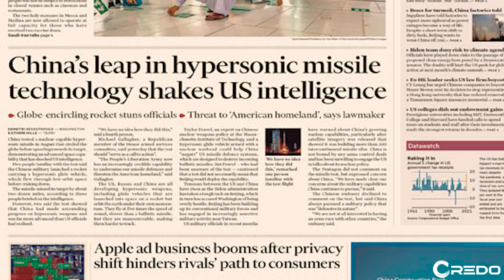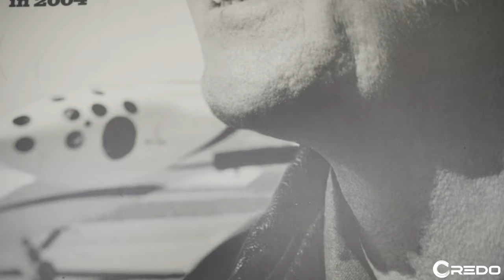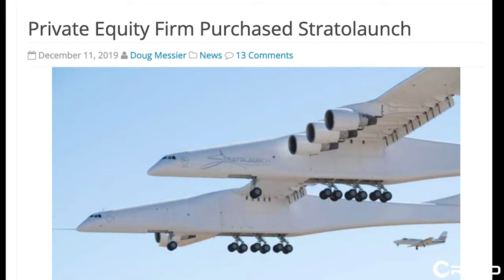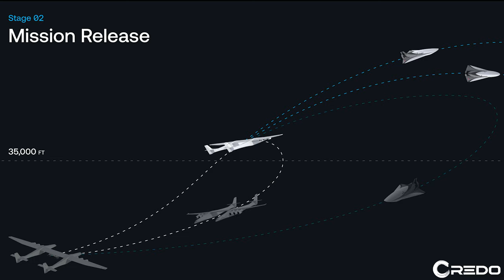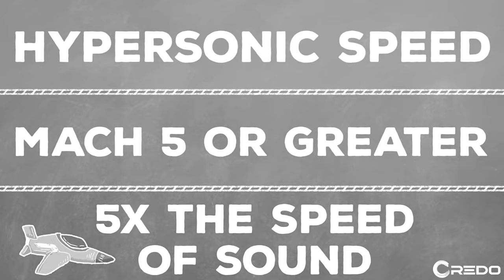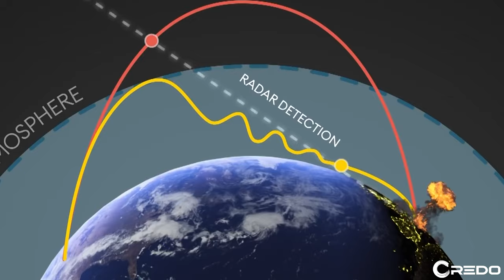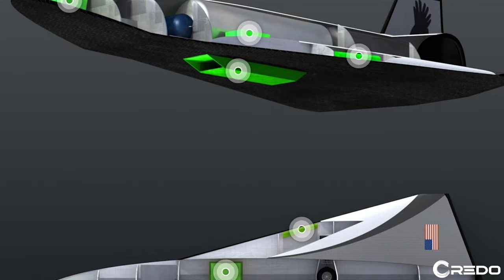Stratolaunch - The world's largest airplane and launchpad for hypersonic vehicles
Stratolaunch is a fascinating startup. It's a fascinating story of innovation, the begins with a reclusive billionaire and pioneering aerospace designer. It culminates in the largest plane ever flown, which is now being used as a launchpad for hypersonic vehicles.